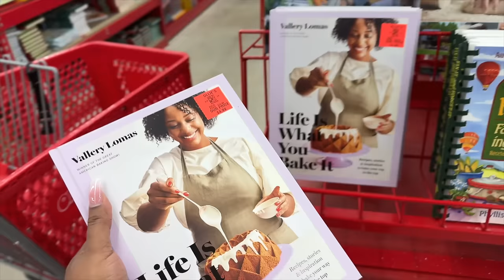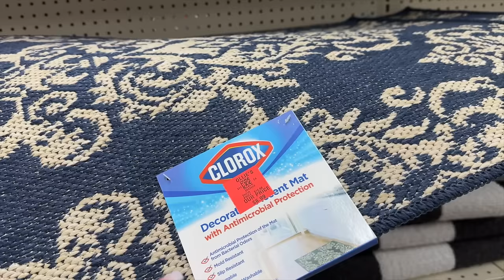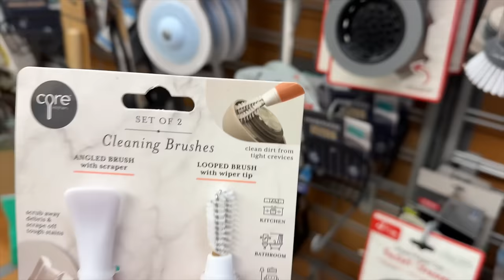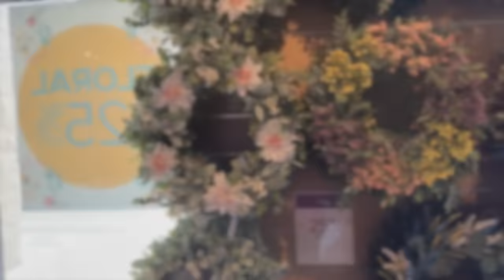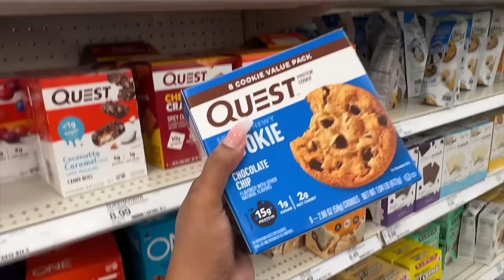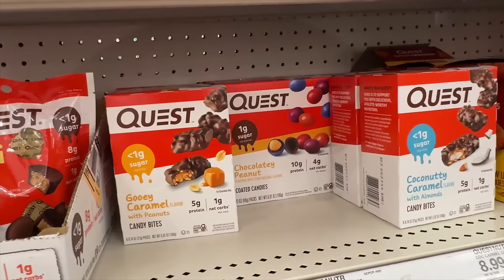VLOG: GET IT ALL DONE VLOG | SHOP WITH ME | SHOPPING AT TJ MAXX | SHOP WITH ME AT KIRKLANDS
DIY VINEGAR CLEANER:
3/4 cup of vinegar
3/4 cup of rubbing alcohol
1 tablespoon of dawn dish soap
30 drops of your favorite essential oil

Homemade Shower Cleaner Ingredients:

You will need the following ingredients to make a homemade shower cleaner:
2 cups of vinegar - warm in the microwave for 2 to 3 minutes
3/4 cup of dawn dish soap
Whatever, essential oil you prefer
Funnel

Music Credit